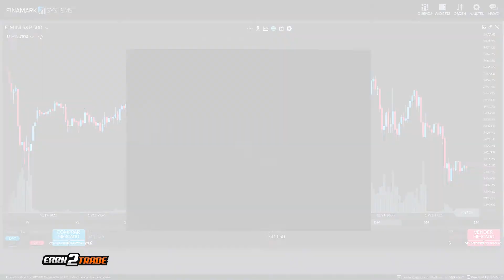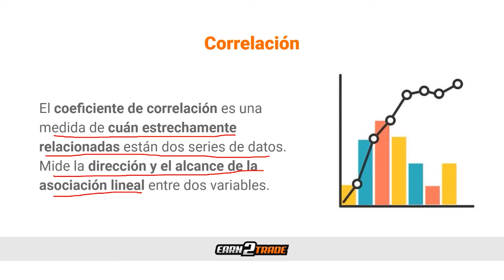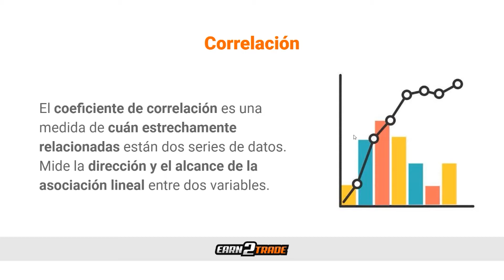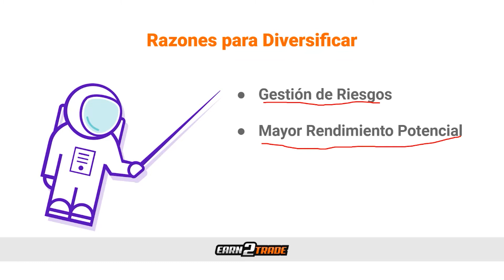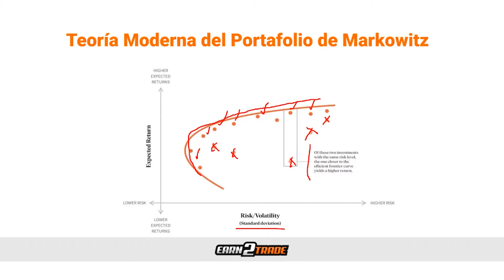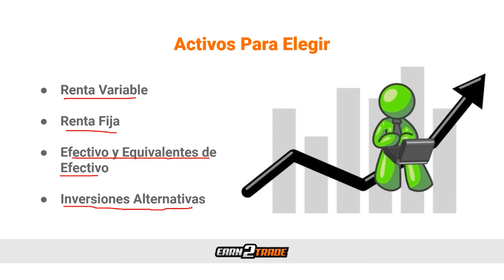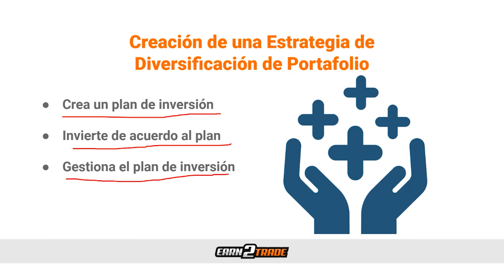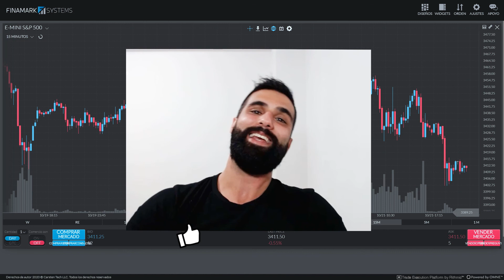¿Cómo Usar la Diversificación de Portafolio para Reducir el Riesgo Financiero?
La diversificación de portafolio es un concepto fundamental en la inversión vital para los planificadores financieros, los administradores de fondos y también para los inversores individuales. La diversificación de portafolio es la estrategia de gestión de riesgos de combinar diferentes valores para reducir el riesgo general del portafolio de inversiones. Puede ayudar a mitigar el riesgo y la volatilidad al difundir posibles oscilaciones de precios en cualquier dirección entre diferentes activos. La correlación es una variable clave en la diversificación del portafolio. Encontrar activos con una correlación relativamente baja con las acciones y los bonos es fundamental para que los administradores de portafolios y los planificadores financieros lo consideren. Sin embargo, no garantiza una ganancia ni inmuniza contra una pérdida.

0:00 Música de Introducción
0:11 Introducción
0:46 Descargo de Responsabilidad
0:58 Diversificación de portafolio
2:15 Correlación
4:09 Propósito de la diversificación
5:03 Razones para diversificar
8:17 Teoría Moderna del Portafolio de Markowitz
10:23 Activos para elegir
13:10 Construyendo una estrategia de diversificación de portafolio
16:03 Errores más comunes
18:20 Consideraciones finales

TU CARRERA COMO TRADER PROFESIONAL COMIENZA AQUÍ 👇
EDUCACIÓN